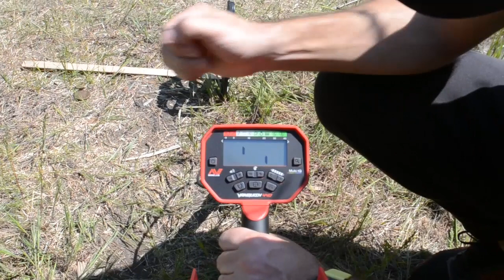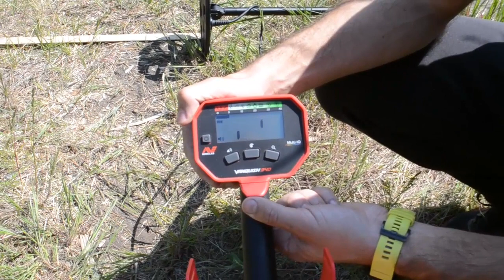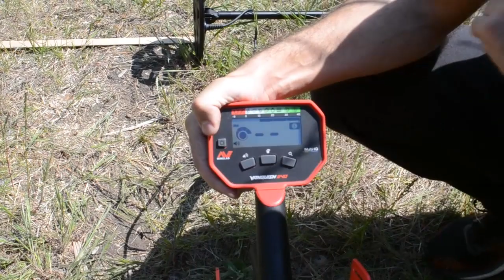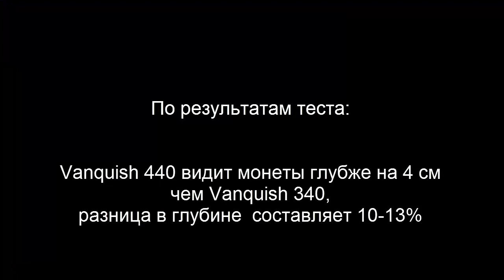Vanquish 340 против Vanquish 440 с катушкой Minelab V10, сравнение глубины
Металлоискатели Minelab Vanquish 340 и Vanquish 440 комплектуются одинаковыми катушками - V10, эллиптическая универсальная DD катушка среднего размера 28 на 18 см. Единственное, в Vanquish 440 катушка идет с защитой, а Vanquish 340 без защиты.
Если ли разница между данными металлоискателями с одинаковыми V10 катушками на штанге и если есть то какая именно.